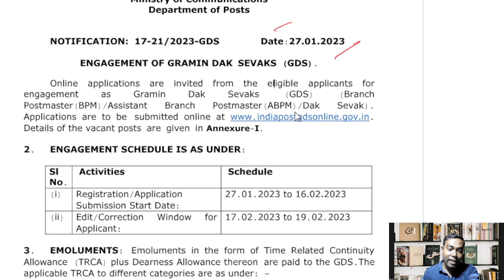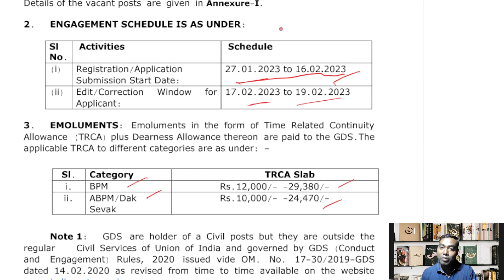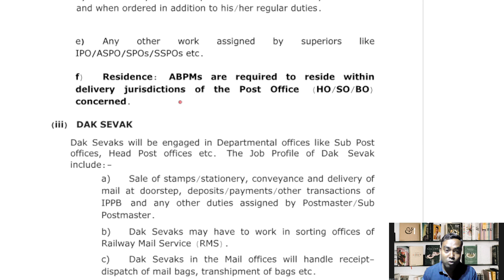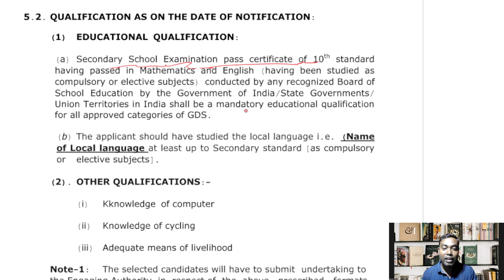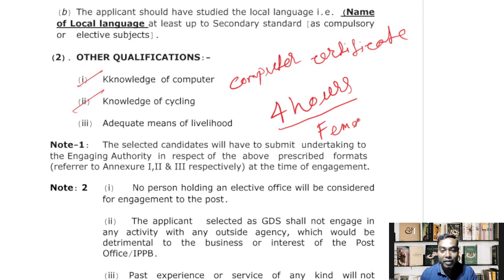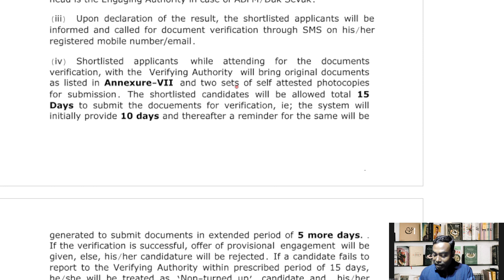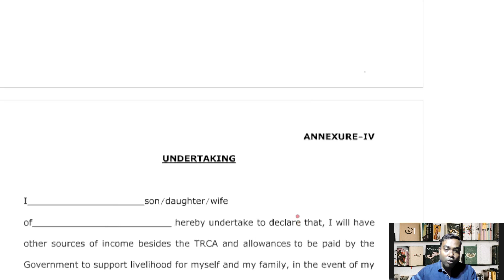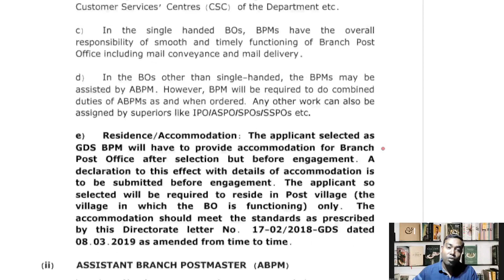Post Office Recruitment2023|পরীক্ষা ছাড়া পোস্ট অফিসে নিয়োগ |মাধ্যমিক পাস |Ranajit Sir Academy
Get ready for an exciting opportunity! India Post Office has recently released their recruitment notification for 2023, offering a range of job opportunities for candidates to work in one of the country's largest postal networks. In this video,  we will provide you with all the details about the recruitment, including eligibility criteria, vacancies, selection process, and important dates.Stay tuned for all the latest updates and make sure you don't miss out on this opportunity.

ranajit sir academy
ssc full preparation
crack ssc chsl
crack ssc chsl first attempt 2023
ssc math
ssc complete strategy
ssc GI
ssc syllabus
ssc english
ssc GK
GK/GS Previous Year Paper
ssc chsl previous year question paper gk 2022
coding decoding short tricks
SSC GD REASONING
Number series Short Tricks